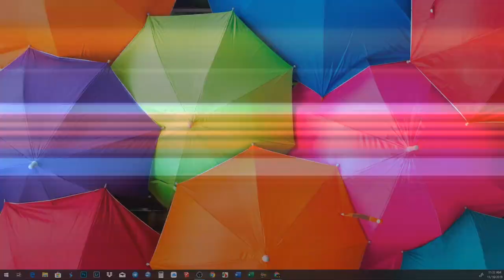Sunsparks VS Burmese Ggouls Game 3 (MLBB World Championship 2019)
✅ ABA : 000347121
✅ Paygo : 109496
✅ Wings : 01618693
👉 Steam ::  Mr.Dara